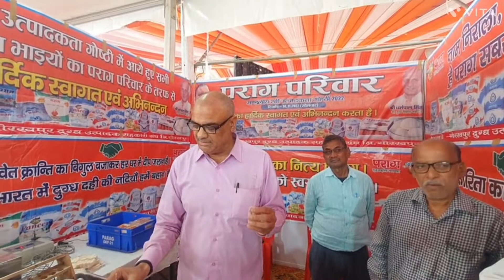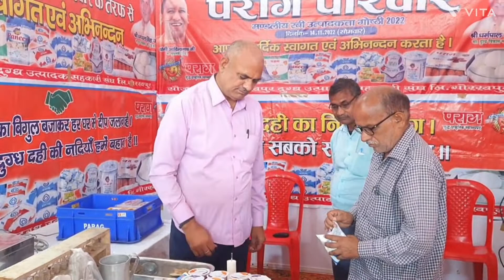दूध सही है या मिलावटी जांच करें मिल्क लैक्टोमीटर उपकरण से